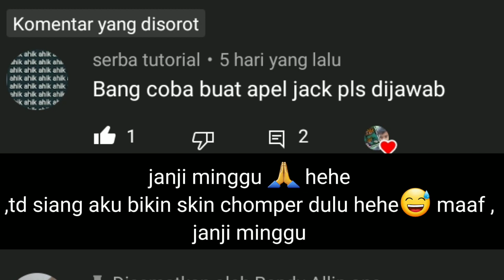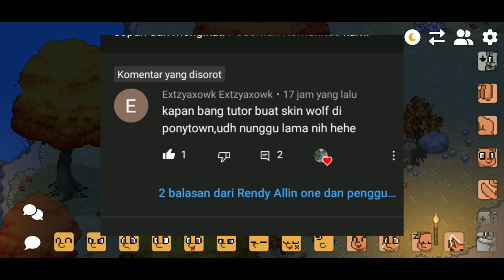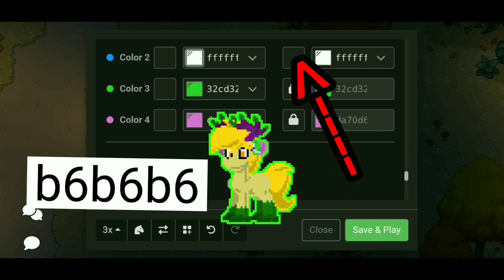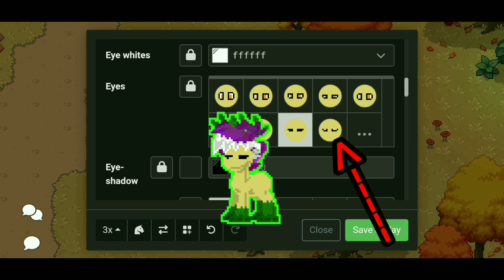Tutor Skin PvZ Chomper | Plantvs zombie x Ponytown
Ponytown x pvz
tutorial skin ponytown